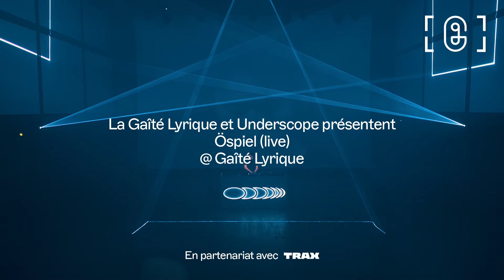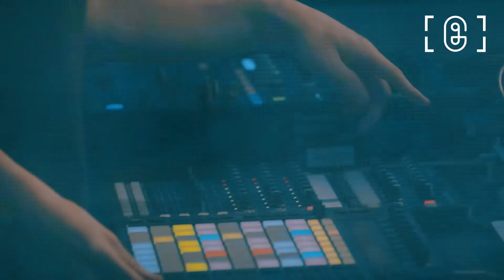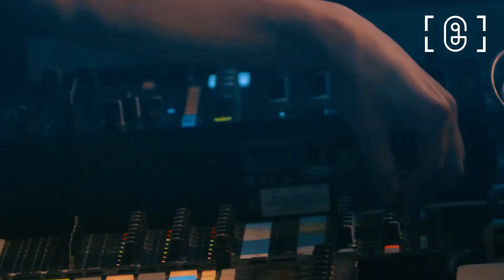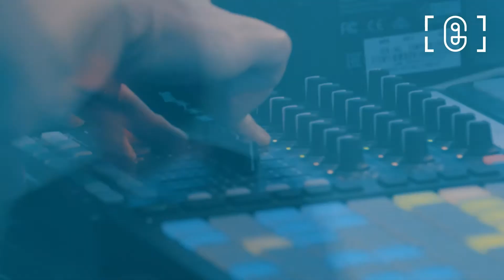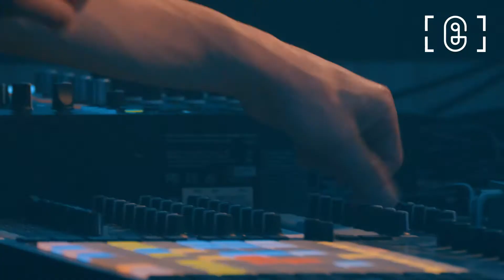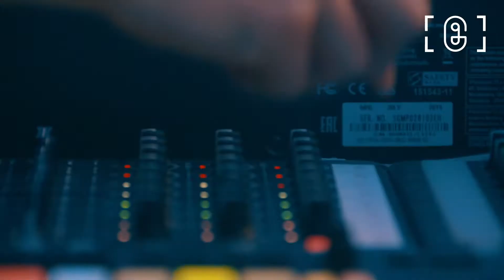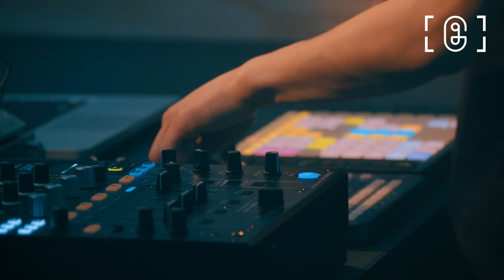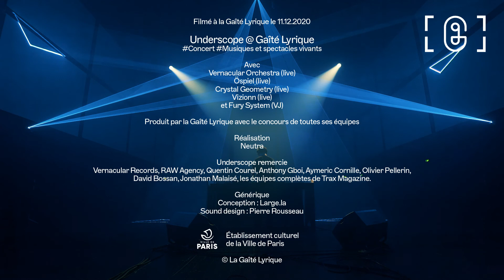Öspiel (Live) - Underscope @ Gaîté Lyrique #4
Öspiel (Live)
Notamment influencé par le sound design et le field recording, Öspiel propose une techno aux accents certes industriels, mais jamais dénués d’une certaine poésie. C’est son élégance à lui d’être ambivalent, au courant que la douceur et la puissance savent parfois communiquer. Un peu de géographie : bien que français et d’origine sud-coréenne, c’est à Bruxelles que le jeune producteur s’est installé pour travailler ses premières sorties, dont une récente chez Demian Records.

Mise en image à 360° signée Fury System, artiste visuelle et VJ pour cette soirée pensée pour danser ensemble depuis chez soi.

Underscope @ Gaîté Lyrique
En cette période incertaine où danser ensemble est devenu impossible, Underscope - nouveau média multiplateforme - et la Gaîté Lyrique - lieu des cultures post-Internet - s'associent pour continuer de faire vivre la musique électronique, ses artistes et son écosystème. A travers des rendez-vous réguliers, cette série d'événements propose des performances live à la fois musicales et visuelles.

Programmation : Underscope
Production : Gaîté Lyrique
Réalisation : Neutra

Enregistré à la Gaîté Lyrique le 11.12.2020

[Plein Écran]
Cet événement fait partie de notre sélection Plein Écran qui regroupe tous nos événements retransmis en ligne et gratuitement - en direct et en rediffusion.